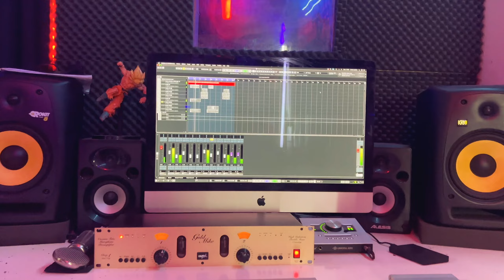StreetClip - Le Spectre x LOUAZIF - MADAM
Nouveau StreetClip réalisé par LOUAZIF , fait au 50cinq a Toulouse.
Ce morceau,  est une sortie surprise avant l'album de Spectre et LOUAZIF en commun qui devrai voir le jour très prochainement...